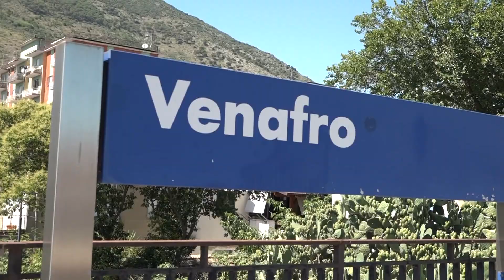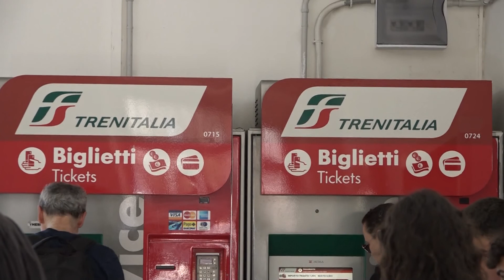Treno per Napoli in avaria, passeggeri bloccati a Venafro in attesa del bus: "Neanche l'acqua!"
Il treno non parte: nella calura di un pomeriggio torrido,  in attesa dell’autobus sostitutivo e con il rischio di perdere le coincidenze con altri mezzi. A Venafro, ieri, la disavventura dei viaggiatori del treno diretto a Napoli Centrale…